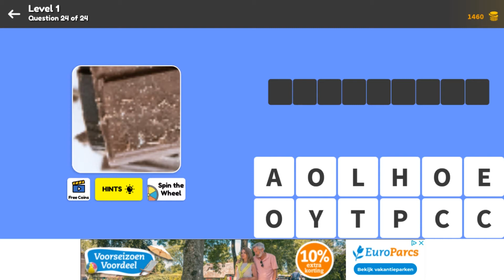Zoom Quiz Level 1 Question 24